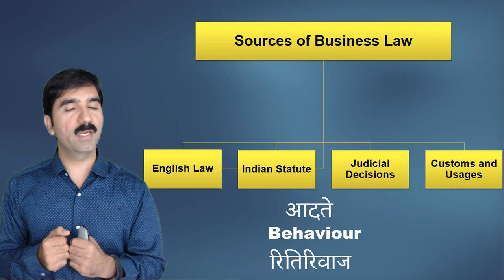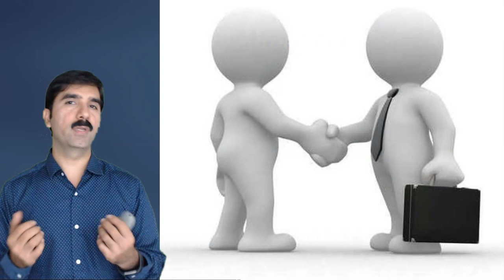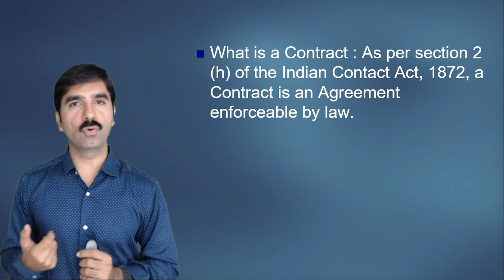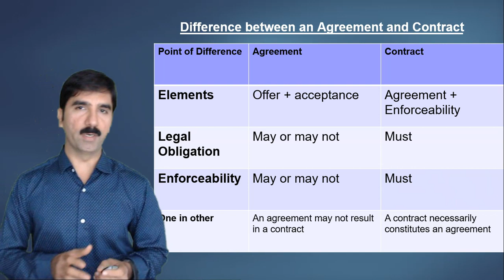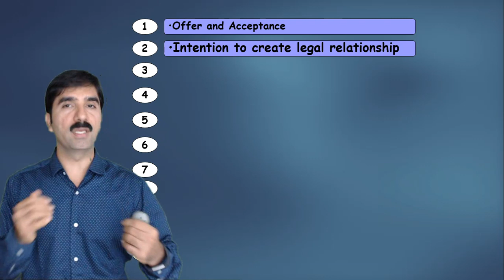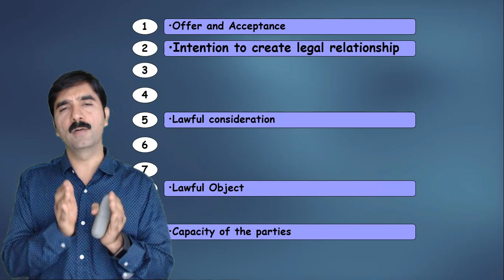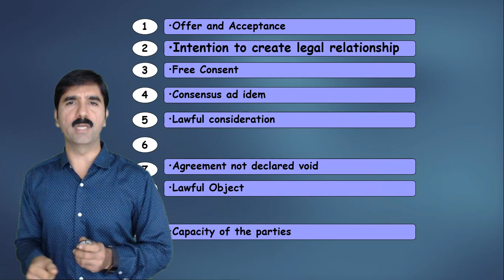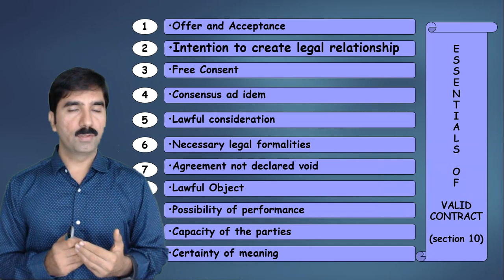#1 Indian Contract Act 1872 - CA Foundation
Hello Friends,
Welcome to yes academy ,
 In this Video , Let us understand the Basic and Importance of Indian Contract Act , 1872 . Law of Contract is a very interesting and important topic as we enter into numerous contracts - every day.

1.what is Agreement ?
2.what is Contract ?
3.what is meant by ENFORCEABILITY of a contract ?
4.what are the essential condition required to make a contract ?
5.what are the differences between Valid Contracts and Agreements ?
we will learn all these concepts through interesting and highly relatable examples .
Indian Contract Act is an Important part of the syllabus of various competitive exams such as CA CPT , CA IPCC, CS FOUNDATION , CS EXECUTIVE , CS PROFESSIONAL , CLAT , B.com 1st semester , MBA etc .  About this channel :-
This is a channel basically for Commerce ( 11th , 12th , CA,CS ) . Here you will get lectures of class 11th ,12th,Ca foundation law and accounts in a simple and effective way . This is recorded with full of interesting animations images and many interesting examples by live images . we have hope you will enjoy the lecture . we will continously comes with this types of animated lecture . this is very effective way of teaching so that students can  easily understand the things